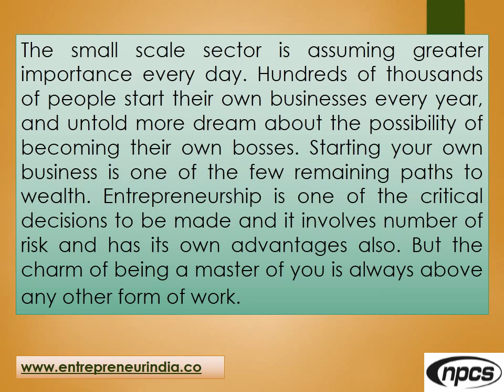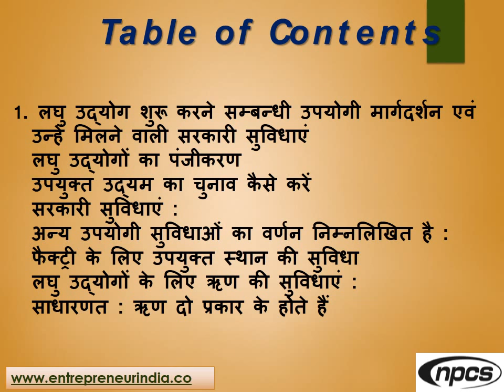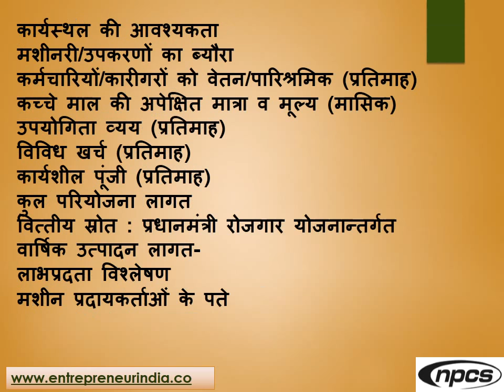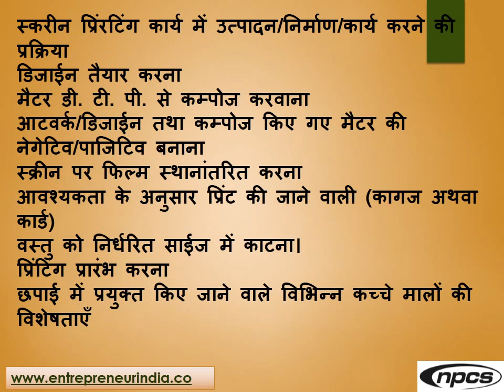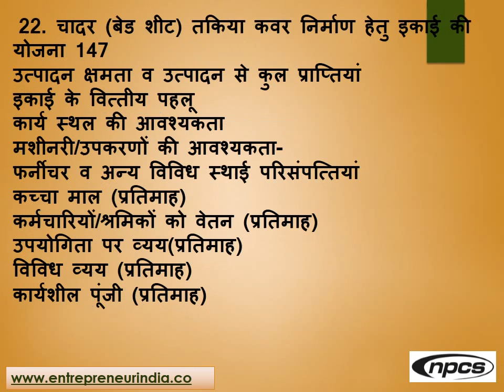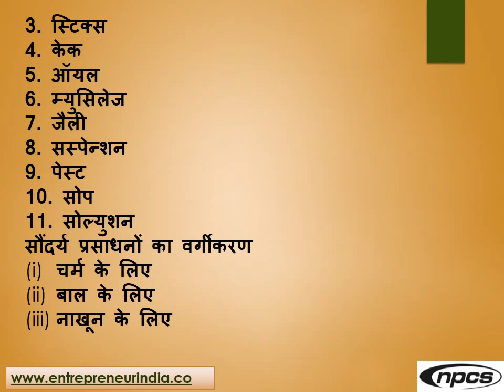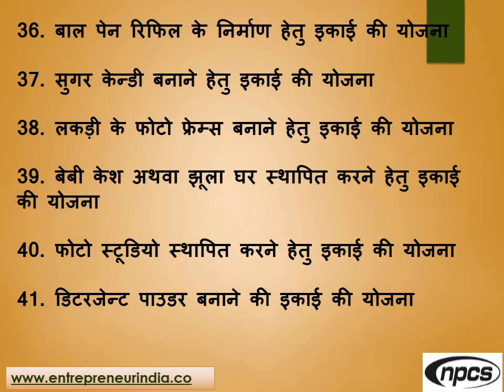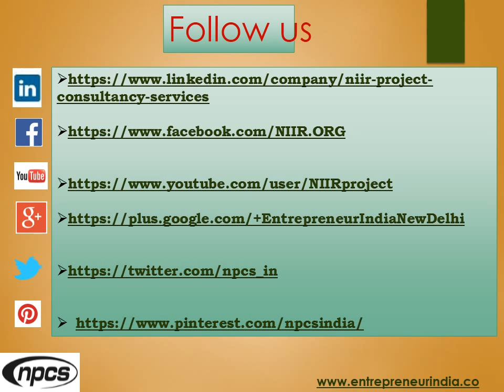Laghu v Griha Udyog (Swarozgar Pariyojanayen) Kutir Udyog | Small Scale Industries (SSI)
लघु उद्योग का भारतीय अर्थव्यवस्था में अत्यंत महत्त्वपूर्ण स्थान रहा है। प्राचीन काल से ही भारत के लघु व गृह  उद्योगों में उत्तम गुणवत्ता वाली वस्तुओं का उत्पादन होता रहा है। उद्यमी बनना या उद्यम स्थापित करना आज काफी आसान हो गया है । क्योंकि हमारी सरकार  उद्यम स्थापित के लिए उद्यमियों को कई तरह से प्रोत्साहित करती   है ।  इसके लिए सरकार विभिन्न प्रकार  के प्रशिक्षणों का आयोजन करती   है  जिससे उद्यमियों को उद्योग स्थापना का ज्ञान दिया जा सके । यदि उन्हें उद्यम स्थापित करने के लिए वित्तीय सहायता की आवयश्कता है तो उन्हें विभिन्न ऋण योजनाओं के माध्यम से ऋण उपलब्ध करवाया जाता है । साथ ही उद्योग स्थापित करने में यदि उन्हें कोई परेशानी आ रही है तो उन्हें उद्योग चलाने हेतु सहायता प्रदान करवाई जाती है ।

ENTREPRENEUR INDIA
106-E, Kamla Nagar, Opp. Mall ST,
New Delhi-110007, India.